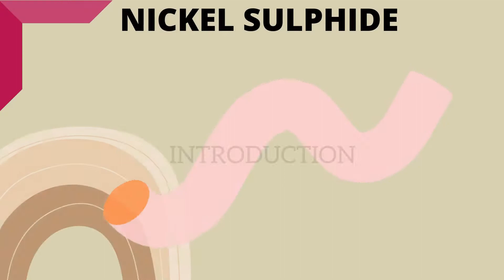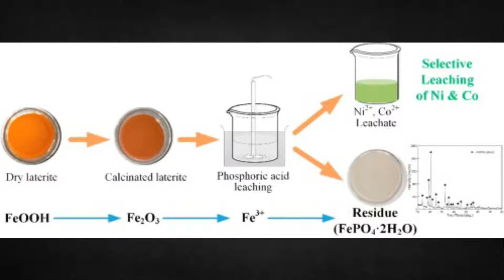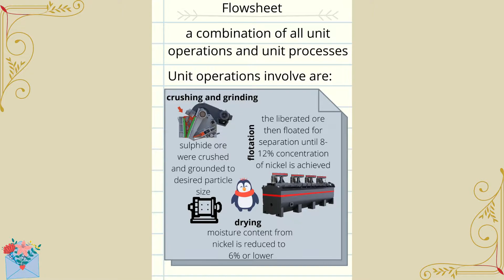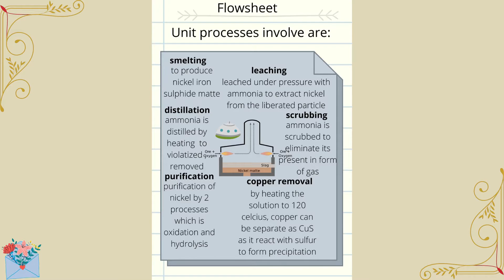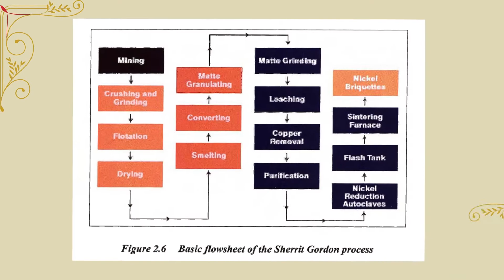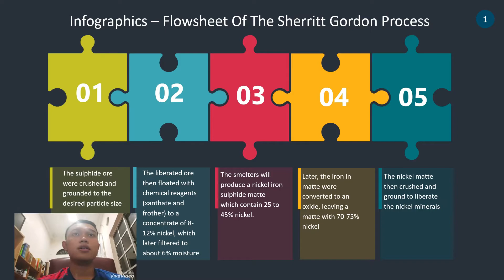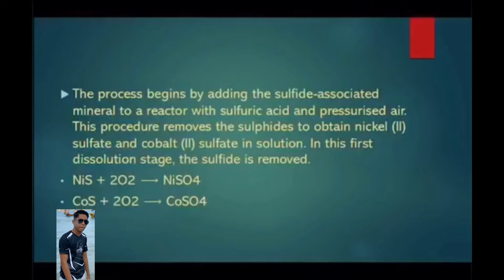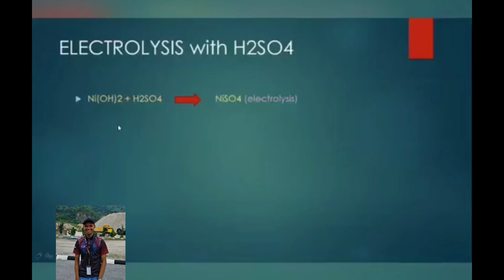NICKEL SULPHIDE- THE SHERRITT GORDON PROCESS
SHERRIT GORDON PROCESS OF NICKEL SULPHIDE (GROUP C/3)
thank you for spending your time here, hopefully by watching this video can give you new knowledge on Sherritt Gordon Process and how it is used to extract nickel. :')